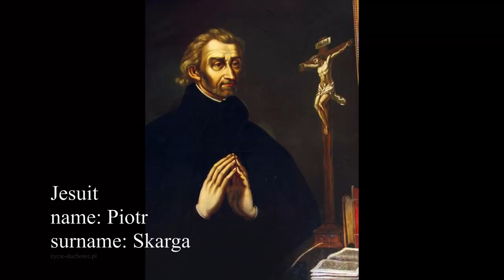[WwW #1044] Jesuit St. in Warsaw (Jezuicka St.)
When you will be in the Old Town in Warsaw, remember to visit Jezuicka Street and the history of three important people from the point of view of Polish history:
- Stanisław Hozjusz (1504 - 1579) - Servant of God, bishop, humanist, secretary of King Sigismund the Old,
- Piotr Skarga (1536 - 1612) - a monk, Jesuit, writer, preacher of king Zygmunt III Vasa,
- Grzegorz Przemyk (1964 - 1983) - son of Barbara Sadowska and Leopold Przemyk, a young poet.

Sources: the substantive content of the video was created on the basis of the knowledge provided during the classes for candidates for Warsaw guides of the Polish Tourist and Sightseeing Society in Warsaw (Polskie Towarzystwo Turystyczno-Krajoznawcze, PTTK). In some videos, additional support was provided by the information contained in the Encyclopedia of Warsaw, the publishing house: PWN, Warsaw 1975 and information found on the Internet
Translated from Polish with the help of Google Translate.
The video was made in 2019.